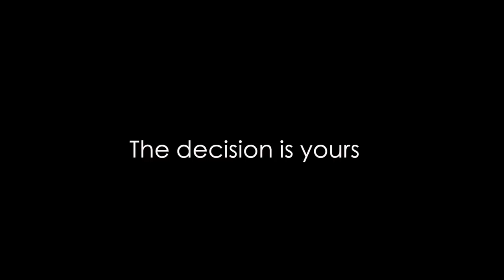Stress Relieving of Mind, Body and Metals | Stress Management | Health Care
"Every metal that is worked upon needs to be stress relieved. So do the mind and body."

When you work on metals, they get work hardened or overly stressed.

That needs stress-relieving or normalising.

It’s the same with your mind and body.

When you work too hard, you need to relieve your pent up energies, the way you know best.

However, if you ignore this, you may come to a state where you need to be normalised.

Which, in simple terms, is hospitalisation.

The decision is yours.